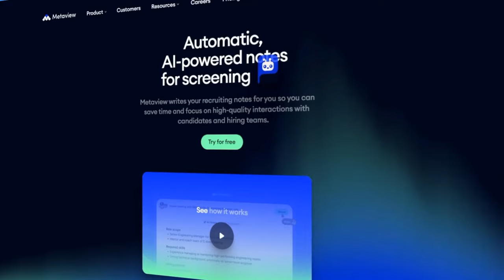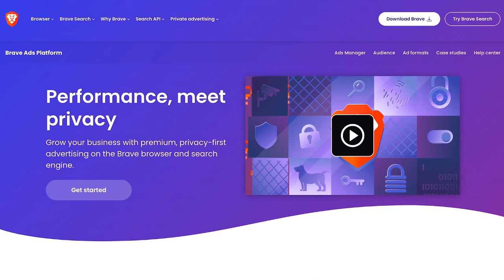“Founder Mode"? Setting the Record Straight with Jim Cook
When Y Combinator's Paul Graham released his viral essay "Founder Mode," it sparked a firestorm in the tech world. Based on a private talk by Airbnb's Brian Chesky and endorsed by the likes of Elon Musk and Patrick Collison, the piece garnered over 20 million views. Enter Jim Cook, legendary Silicon Valley CFO (Netflix, Intuit, Mozilla) who just wrote a counterargument to set the record straight. Cook challenges the simplistic notion of founder supremacy — where only 10% succeed — and offers a different Leadership Mode framework for building high-performance, generational companies.

🔥 Apply to join over 400 Founders and Execs in the Turpentine Network

RECOMMENDED PODCAST:@ThisWontLastpodcast  - Eavesdrop on Keith Rabois, Kevin Ryan, Logan Bartlett, and Zach Weinberg's monthly backchannel. They unpack their hottest takes on the future of tech, business, venture, investing, and politics. Also on podcast platforms:

NETSUITE
📈 More than 37,000 businesses have already upgraded to NetSuite by Oracle, the #1 cloud financial system bringing accounting, financial management, inventory, HR, into ONE proven platform. If you're looking for an ERP platform, get a one-of-a-kind flexible financing program on NetSuite

METAVIEW is the AI assistant for interviewing. Metaview completely removes the need for recruiters and hiring managers to take notes during interviews—because their AI is designed to take world-class interview notes for you. Team builders at companies like Brex, Hellofresh, and Quora say Metaview has changed the game—see the magic for yourself

BRAVE: Get first-party targeting with Brave’s private ad platform: cookieless and future proof ad formats for all your business needs.

Omneky is an omnichannel creative generation platform that lets you launch hundreds of thousands of ad iterations that actually work customized across all platforms, with a click of a button. Omneky combines generative AI and real-time advertising data.

TIMESTAMPS
(00:00) Episode preview
(00:26) Intro
(00:51) Founder Mode essay
(04:13) Challenges of polarized arguments
(07:44) Importance of leadership mode
(10:59) Balancing founder and scaling modes
(15:01) Sponsors: Netsuite | Metaview
(16:49) Trust and transparency in leadership
(20:41) Importance of creating a culture
(24:57) Leading with values and behaviors
(29:48) Sponsors: Brave | Omneky
(31:13) Importance of documentation
(36:45) Balancing founder and manager roles
(39:06) Structuring ownership and accountability
(43:06) Founders as Coaches and Captains
(48:12) Specialized operators in finance
(50:41) Scaling company to public
(53:50) Wrap